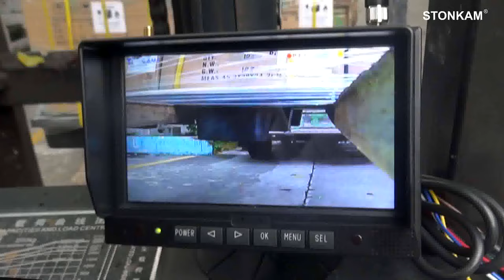STONKAM® IP69K Wireless Forklift Camera System Video Demo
STONKAM® Wireless Forklift Camera Features:
Wireless image transmission distance: 100M
Waterproof: IP69K approved
Night vision distance: 1~2 m
With magnet housing, free installation